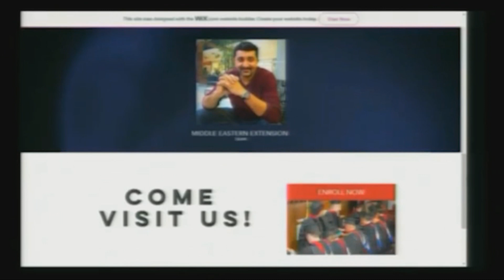EMBU Dr. Lorella Meye and Dr Stella Spicer 07-28-2023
Dr. Lorella Meyer
THE CROSS TV NETWORK USA
Founded By DR_Joseph_Nassralla